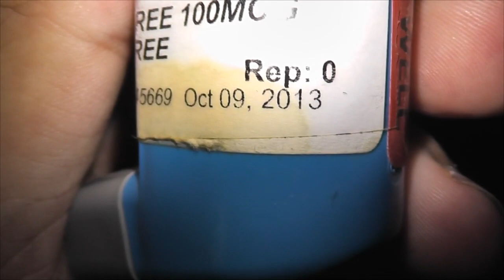The Bowling Challenge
Well my friend travis challenged me to get 3 other people to get a bowling thing going.  Its going to be a charity event and well..here is the charity link if you want to donate.  The charity will be picked after the event is over and the winning team picks.  SO!! here ya go if you feel like donating.